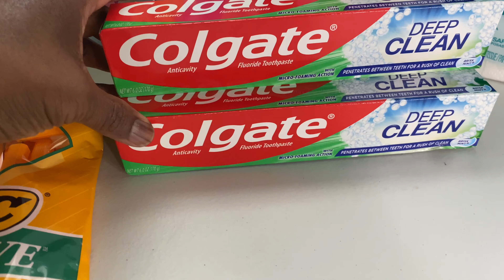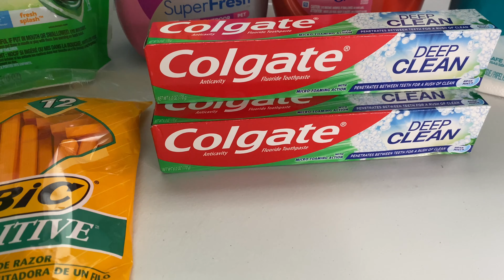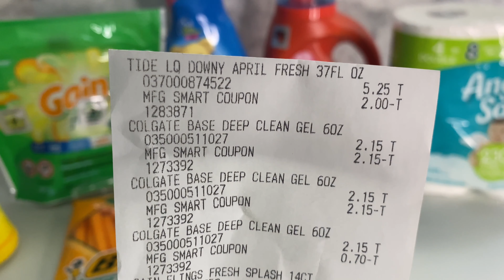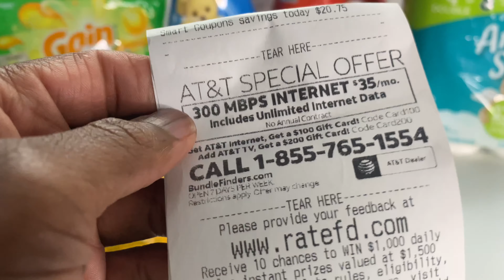FAMILY DOLLAR COUPONING HAUL $5/$25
My channel is about how to coupon and save money on the Low Low. I will bring you Walgreen's, CVS, Dollar General, & Family Dollar Hauls.

I will also bring you lifestyle video's. My lifestyle video's are Chere'er Boutique, clothing hauls and etc.

Fetch reward: D3HBC

My boutique name is Chere'er Boutique